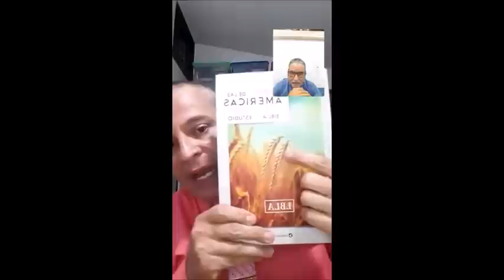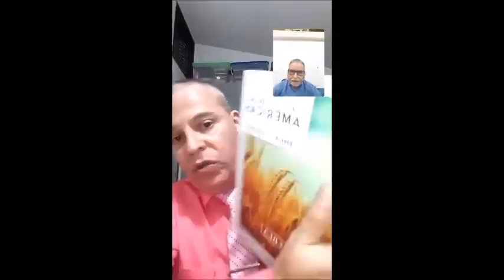DIÁLOGO CON TEÓLOGO GUIDO ROJAS.